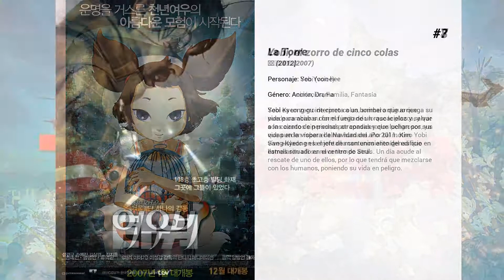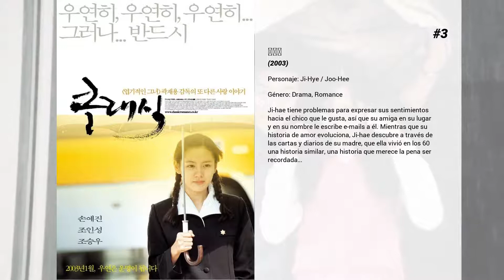Las mejores películas de Son Ye-jin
Bienvenido a... ¡Las mejores películas de Son Ye-jin! En nuestro canal encontrarás centerares de TOPS y rankings de las mejores películas de todos los géneros, actores y nacionalidades.

12. 공범

11. 연애소설

10. La Última Princesa
Bajo el dominio colonial japonés opresivo, el Imperio japonés obliga a Deok-hye, la última princesa de la dinastía Joseon a trasladarse a Japón, tras la muerte del Rey Gojong. Ella pasa sus días anhelando volver a Corea, mientras que lucha por mantener su dignidad como una princesa. Después de una serie de intentos fallidos, Deok-hye hace su último intento para regresar a casa con la ayuda de su novio de la infancia, Jang-han.

9. The Pirates
Una banda de piratas y un grupo de bandidos luchan para atrapar una ballena gris que se ha tragado un sello real.

8. Yobi, el zorro de cinco colas
Yobi es un zorro de cinco colas, animal antiguo que puede cambiar su forma imitando lo que le plazca, y que son cazados sin piedad por considerarlos peligrosos, ya que pueden robar el alma humana. Por tal motivo Yobi vive aislado en la montaña con unos alienígenas que estrellaron allí su nave tiempo atrás. Un día acude al rescate de uno de ellos, por lo que tendrá que mezclarse con los humanos, poniendo su vida en peligro.

7. La Torre
Seol Kyeong-gu interpreta a un bombero que arriesga su vida para acabar con el fuego de un rascacielos y salvar a las ciento de personas atrapadas y que luchan por sus vidas en la víspera de Navidad del año 2011. Kim Sang-Kyeong es el jefe de mantenimiento del edificio en llamas situado en el centro de Seul.

6. La Negociación (The Negotiation)
Chae-yoon, un negociador de crisis policial, es llamado a la escena donde su supervisor es tomado como rehén. A través del monitor de la sala de control, se enfrenta a la secuestradora de sangre fría, Tae-gu, cuyos comportamientos son difíciles de interpretar. Contra la fecha límite de 21 horas que Tae-gu ha establecido, Chae-yoon intenta incansablemente descifrar al inusualmente tranquilo perpetrador en múltiples videollamadas. Con el tiempo, la verdad impactante comienza a revelarse.

5. Amor Espeluznante
Yeo Ri es una mujer que, a causa de un accidente en el que murió su mejor amiga, puede ver fantasmas. Su vida es solitaria porque su amiga muerta la persigue y hace daño a los que están a su alrededor, amigos, familia, enamorados... Pero todo cambia con la aparición del mago Jo Goo, un ilusionista que, tras una noche de borrachera, va a la casa de Yeo Ri y descubre el escalofriante secreto de Yeo Ri. Desde ahí, comienzan una serie de sucesos en donde intentaran romper la maldición de Yeo Ri. Esto hará que se enamore de la manera mas tierna e inocente.

4. 비밀은 없다
Yeon-Hong (Son Ye-Jin) está casada con Jong-Chan (Kim Ju-Hyeok) y tienen una hija adolescente Min-Jin (Shin Ji-Hoon). Jong-Chan está a punto de presentar su candidatura como miembro de la Asamblea Nacional. En el primer día de la campaña de Jong-Chan, su hija Min-Jin desaparece. Yeon-Hong está desesperada por encontrar Min-Jin. Yeon-Hong comienza una frenética búsqueda de pistas sobre la desaparición de su hija.

3. 클래식
Ji-hae tiene problemas para expresar sus sentimientos hacia el chico que le gusta, así que su amiga en su lugar y en su nombre le escribe e-mails a él. Mientras que su historia de amor evoluciona, Ji-hae descubre a través de las cartas y diarios de su madre, que ella vivió en los 60 una historia similar, una historia que merece la pena ser recordada…

2. Un momento para recordar
Por un despiste, seguido de un malentendido, los jóvenes Su-Jin y Cheol-Su cruzan sus vidas. La atracción y la química surge entre ellos; así como un problema: Cheol-Su trabaja como carpintero para el padre de ella. Algo inesperado pondrá a prueba su relación.

1. Be with You
Woo Jin cuida a su hijo Ji Ho después de que su esposa Soo fallece. Antes de fallecer, ella prometió que regresaría un año después en un día lluvioso. Un año después, Soo aparece nuevamente, pero ella no recuerda nada.